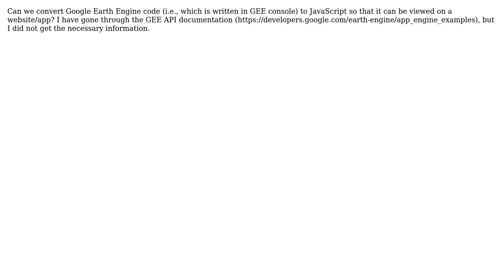GIS: Google Earth Engine API map deploy to a website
With thanks & praise to God, and with thanks to the many people who have made this project possible! | Content (except music & images) licensed under CC BY-SA | Music | Images & others | With thanks to user Vince user user154666 user Daniel Wiell and the Stack Exchange Network Trademarks are property of their respective owners. You are responsible for your own actions.